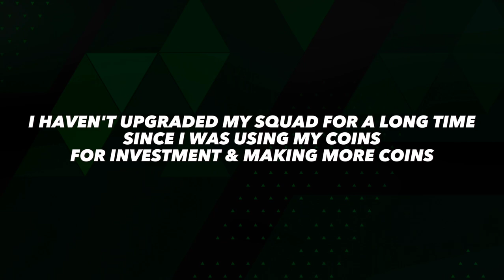Upgrading My Team (0$ Spent) in FC Mobile!!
In this video , I'll be upgrading my FC Mobile team. This team is built without spending any real money in the game (0$ Team). I hope you enjoy my F2P journey in FC Mobile.

How to make coins in FC Mobile?